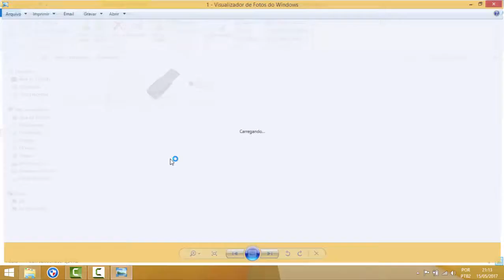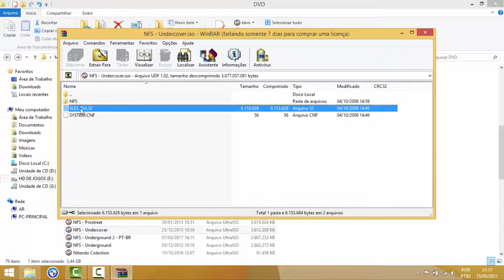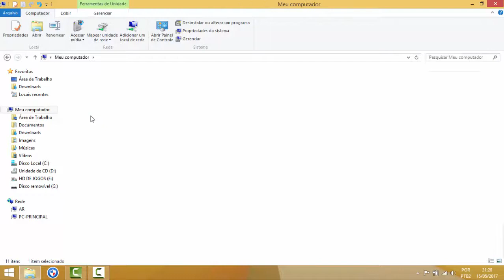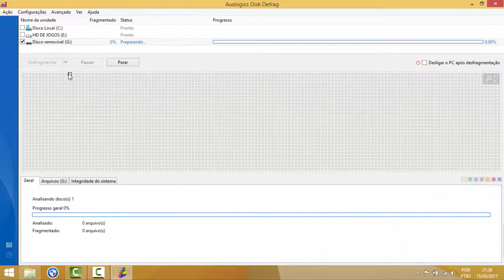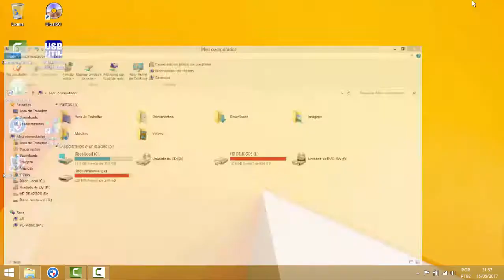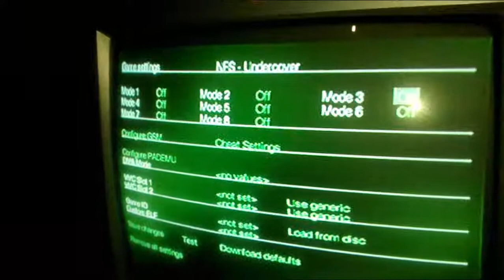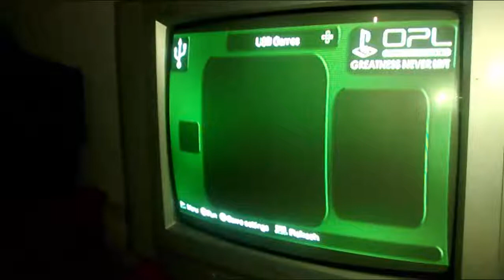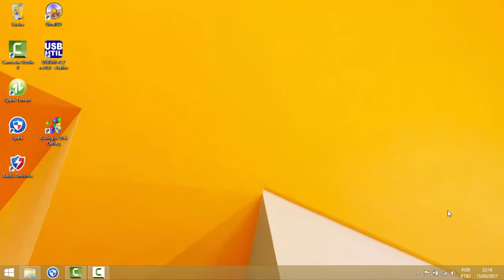Iara Grigorio - Duvida sobre NFS Undercover